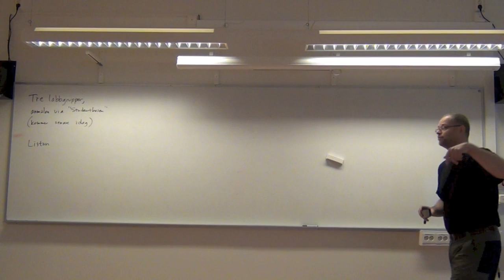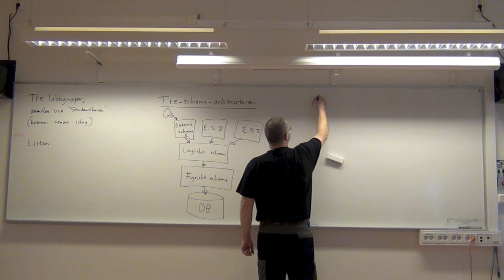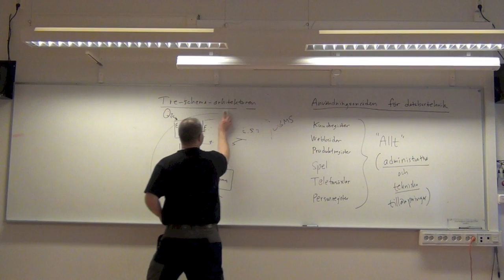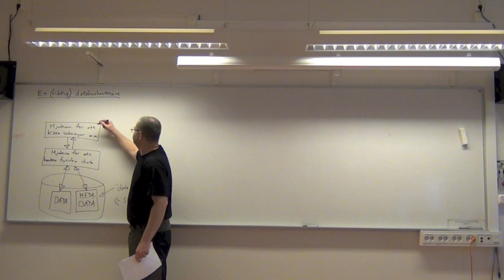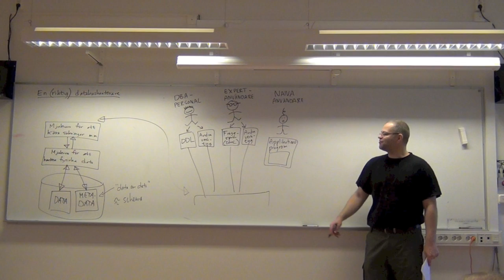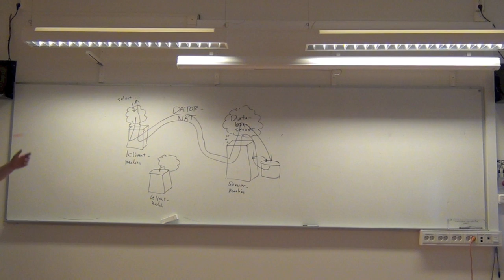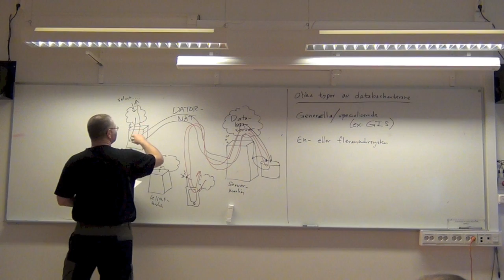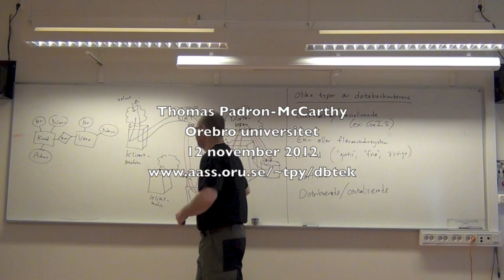Databaser och databashanterare, del 2 (av 2)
Databaser och databashanterare: vad, varför och lite om hur.
Föreläsning 1 i kursen Databasteknik.